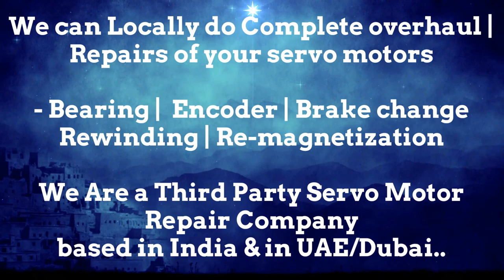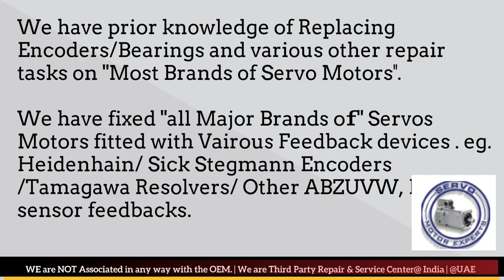Keba AG Repair Dubai Servo Motor Encoder Resolver Align India UAE Oman Bahrain Kuwait Qatar